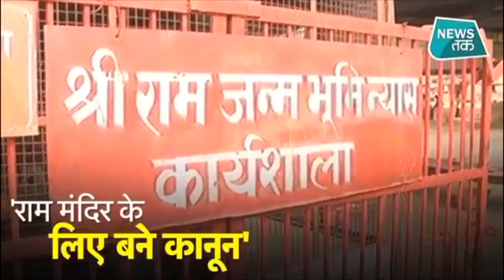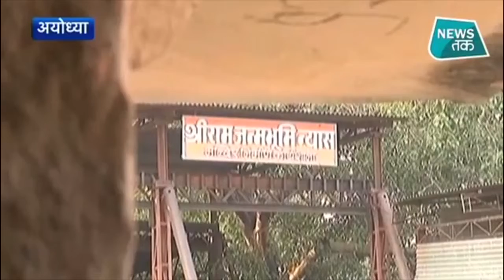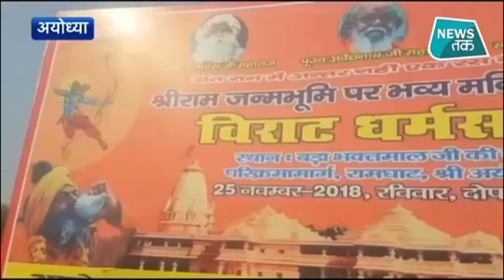मुस्लिम पक्षकार इकबाल अंसारी का बड़ा बयान, 'कानून बनाकर राम मंदिर का निर्माण कराए सरकार